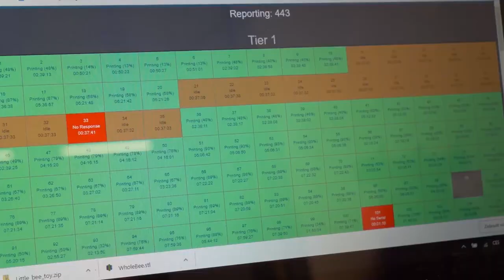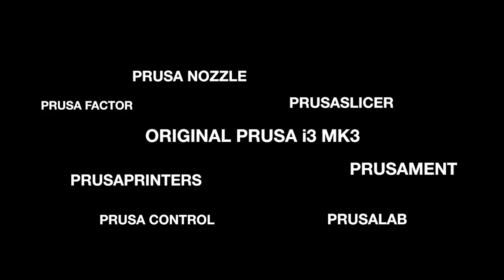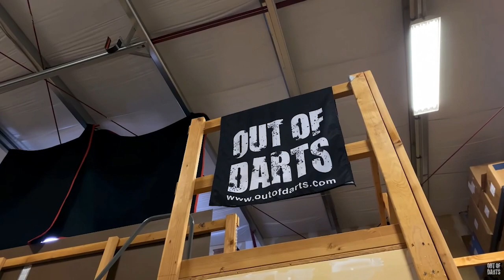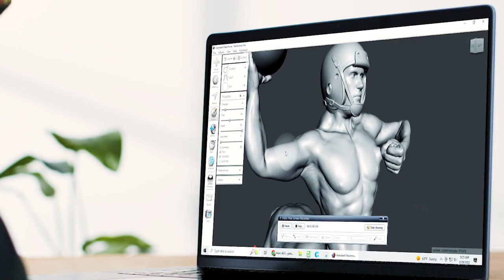7 GIGANTIC 3D Printer Farms Making Millions of Parts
3D Print Farms with hundreds of machines have been popping up all across the globe. These giant 3D Printer Farms are producing thousands of parts for all types of industries. Today we will discuss the top 7 companies leading the charge behind a new era of manufacturing.

Video Sources